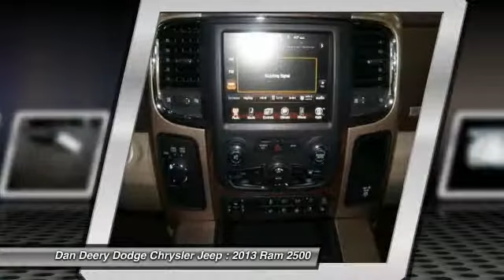2013 Ram 2500 Waterloo Iowa U22432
2013 Ram 2500 Laramie Longhorn - $55999

This 2013 Ram 2500 is for Dodge fans who are hunting for that rare gem. It is nicely equipped with features such as Convenience Group (Rain Sensitive Windshield Wipers), Protection Group, 3.42 Rear Axle Ratio, 4WD, Anti-Spin Differential Rear Axle, Clearance Lamps, Cummins 6.7L I6 Turbodiesel, Diesel Exhaust Brake, Locking Tailgate, Navigation System, Power Sunroof, Premium Leather-Trimmed Bucket Seats, Ram 2500 Laramie Longhorn Mega Cab, RamBox Cargo Management System, and You Want More... You Get More !!. The precision-tuned Cummins 6.7L I6 Turbodiesel engine provides the very essence of performance, delivering substantial horsepower and torque.